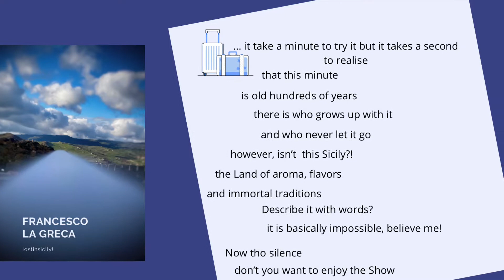✨ Cuciniamo insieme i Cannoli a Nicosia (EN) - Francesco La Greca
✨ Il cannolo, vero simbolo della Sicilia. Ma come si prepara a regola d'arte? Ve lo raccontiamo in questo video!
👇 Per approfondire:
Vi aspettiamo!